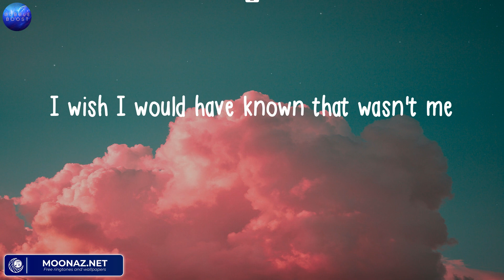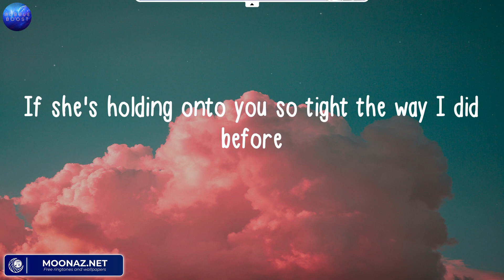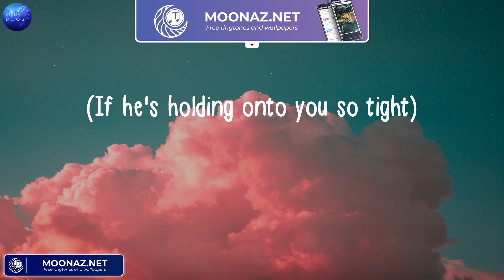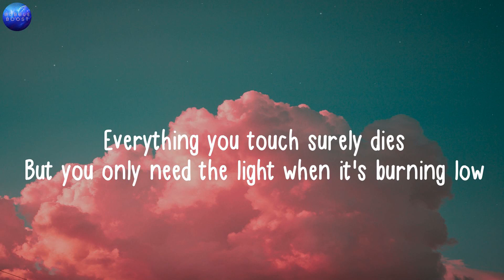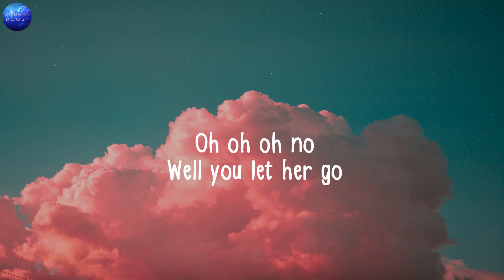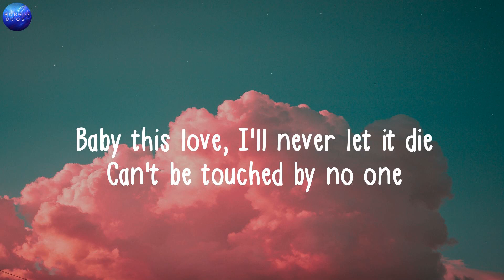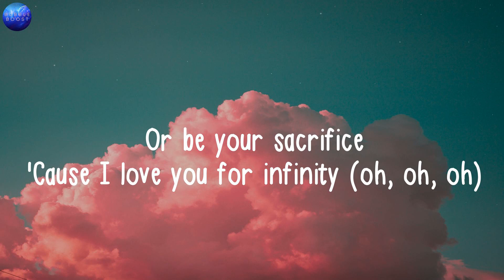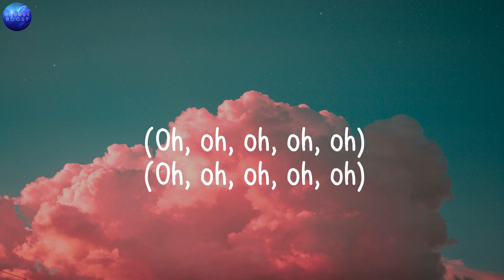Charlie Puth, We Don't Talk Anymore (Lyrics), Passenger, Let Her Go, Jaymes Young, Infinity,..